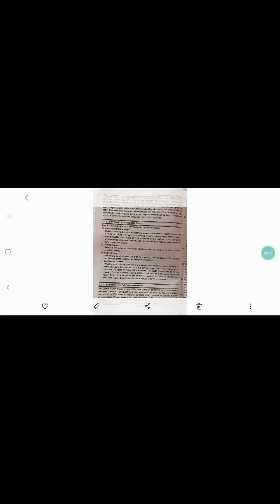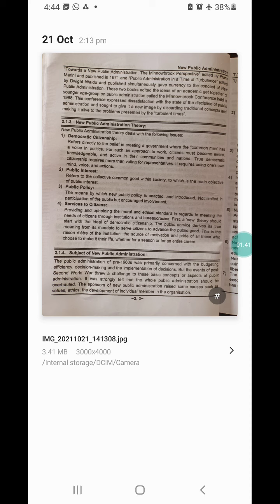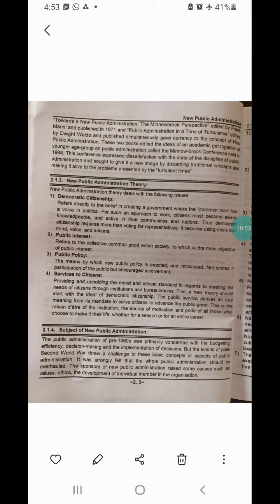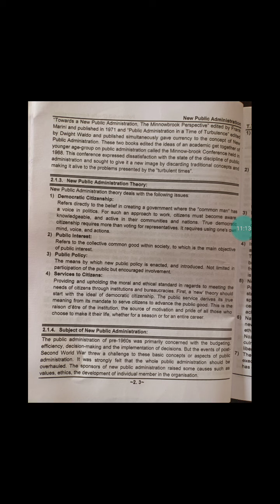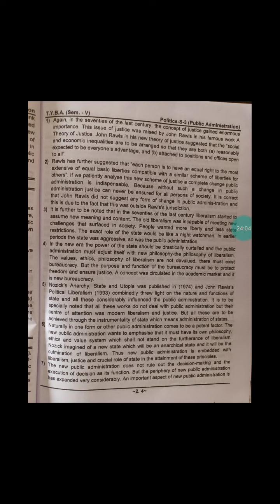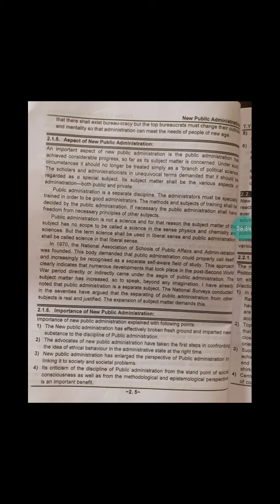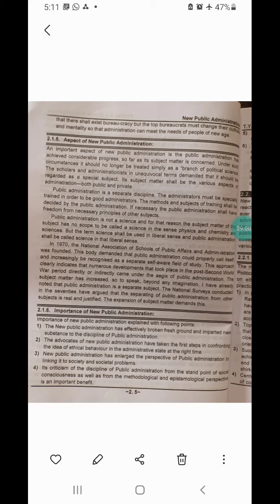B.A sem 5 Pol.sci (s-3) cht 2 lec9